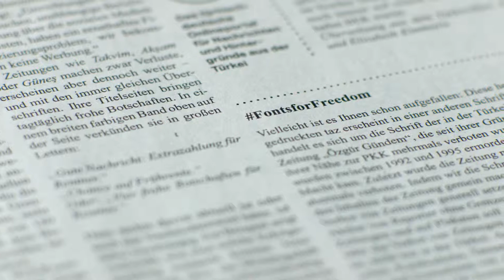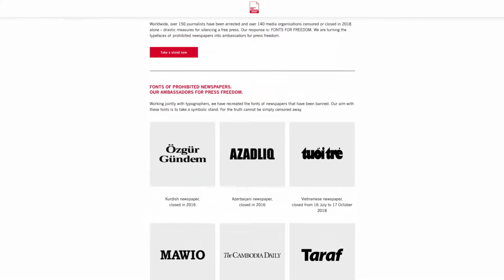Fonts for Freedom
Mit der Webseite fonts-for-freedom.com stellt ROG sicher, dass die Schriftarten der geschlossenen Medien symbolisch weiter existieren und verwendet werden können. Die Schriftarten sind nach den entsprechenden Zeitungen benannt und bleiben auf diese Weise namentlich dauerhaft in Erinnerung. Zusätzlich liefert die Webseite kurze Informationen zu den Zeitungen und der Situation der Pressefreiheit in den jeweiligen Ländern. Zum Start der Aktion sind auf der Seite neben den Hausschriften von Taraf und Özgür Gündem aus der Türkei auch jene von Azadliq aus Aserbaidschan, The Cambodia Daily aus Kambodscha, Tuoi Tre Online aus Vietnam und Mawio aus Tansania zu finden.

Vielen Dank an die Agentur Serviceplan für die Umsetzung!